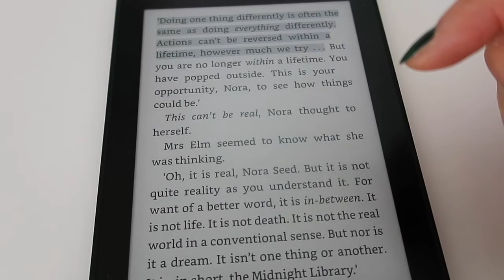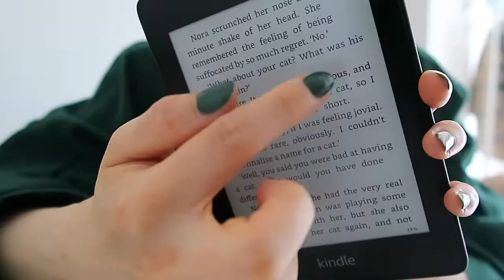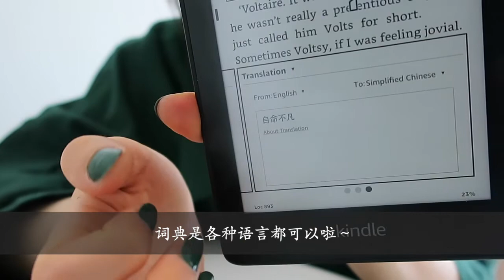VLOG | SUNDAY BRUNCH | NEW Kindle Paperwhite Review | BODY SUNSCREEN vlog 防晒推荐 | LettyIsOkay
Product mentioned:
La Roche-Posay ANTHELIOS MELT-IN MILK SUNSCREEN FOR FACE & BODY SPF 100
Kindle Paperwhite 10th Generation